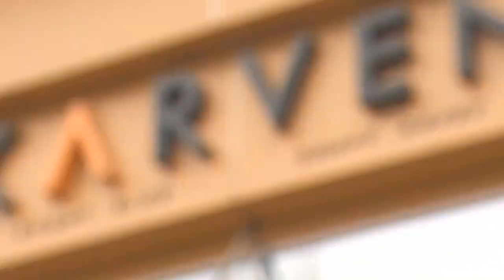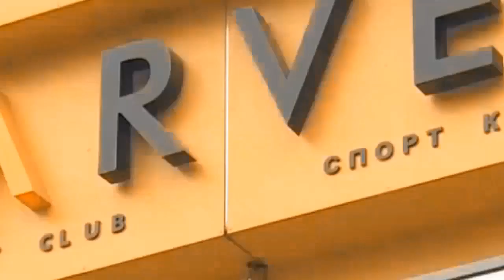SPORT-MIX с Тахиром Гафуровым. Чемпионат Кыргызстана по греко-римской борьбе 5.02.22